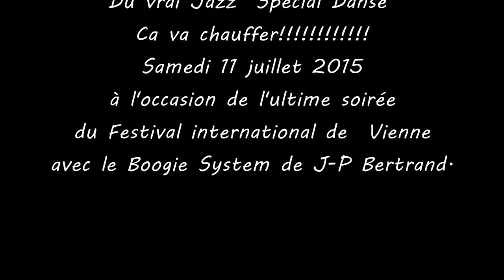Jean-Pierre Bertrand Boogie System: Rendez vous samedi 11 Juillet 2015 à Vienne !!!!!!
A ne manquer sous aucun prétexte !